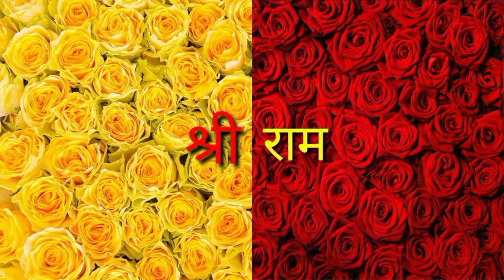सुकेश मनी लांड्रिंग केस में प्रॉसिक्यूशन की गवाह बनेगी अभिनेत्री नोरा फतेही